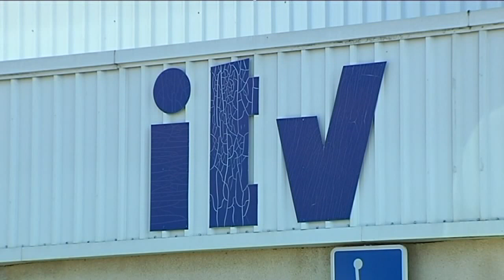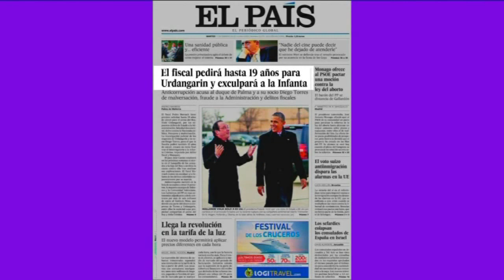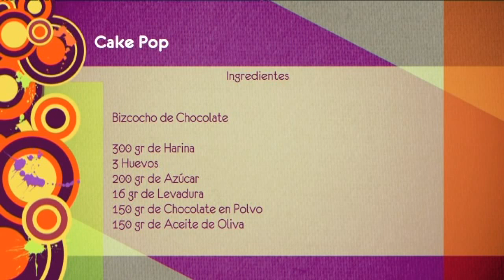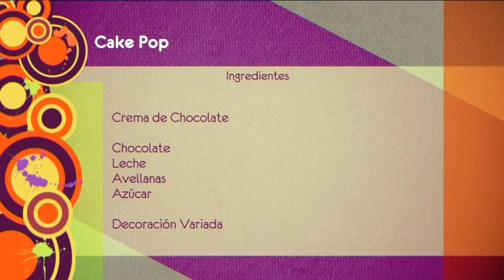El Salón 1ª Parte Martes 11 de febrero de 2014